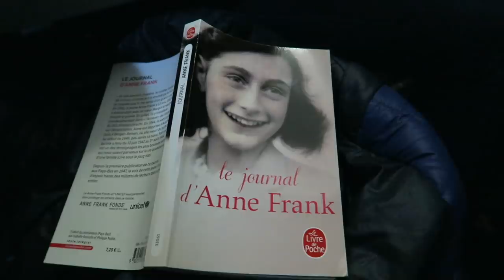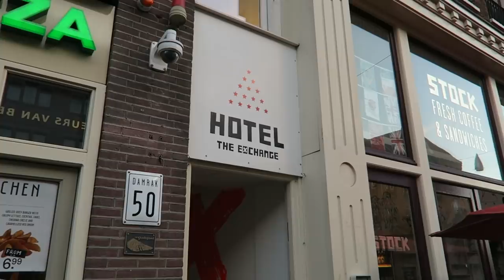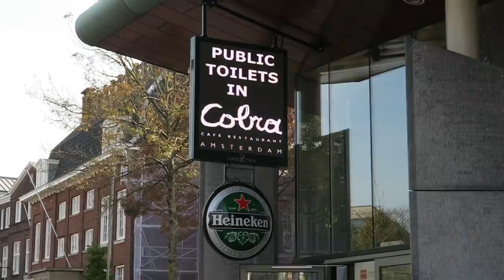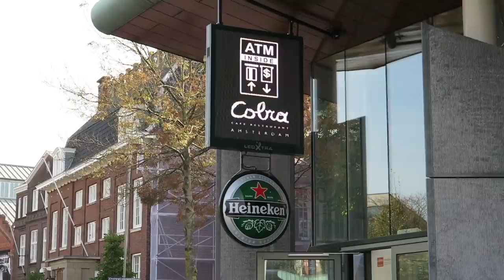VLOG À AMSTERDAM #1 | Un hôtel des plus étranges...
Liens utiles :

– Le seul guide papier avec lequel nous sommes partis : le Cartoville d’Amsterdam*

Je porte :

– des baskets Nike Free 3.0 V5 (ancienne collection)